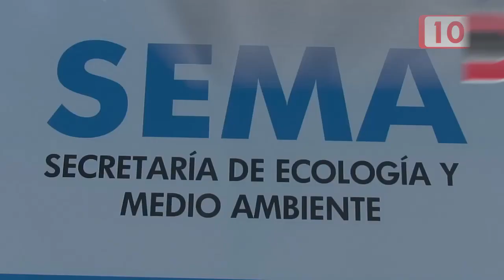Determinaran reglas para la recuperación de la zona arrecifes